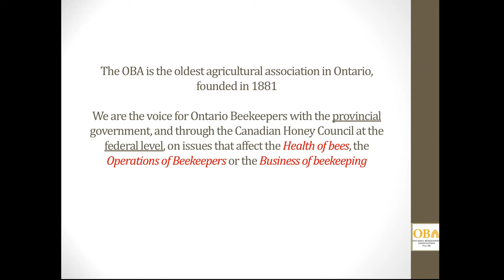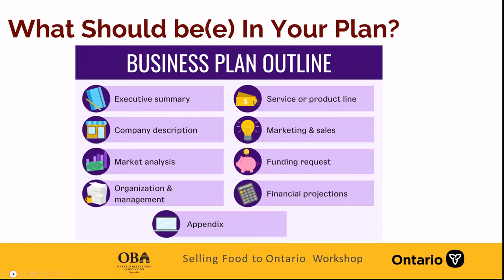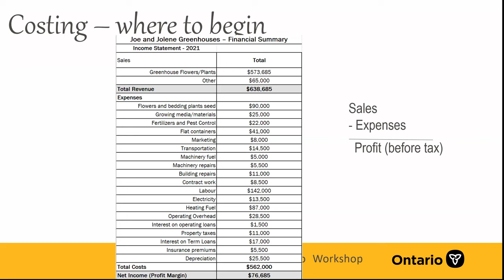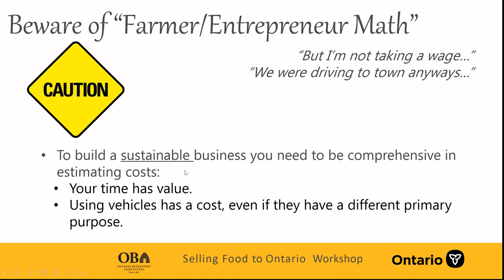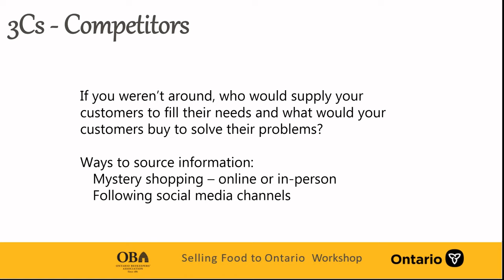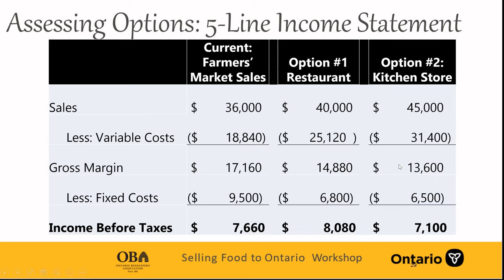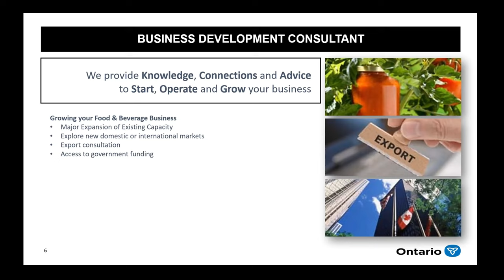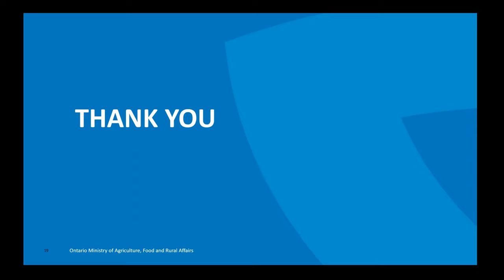Selling Food to Ontario Bee Edition - Session 2:The Business of Bees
Part 2 of a 4-part series about Selling Food to Ontario - The Beekeeper Edition. Creating a Buzz about Beekeeping in Ontario.

The Business of Bees: Costing & Pricing, Business Plans & Business Support/Resources